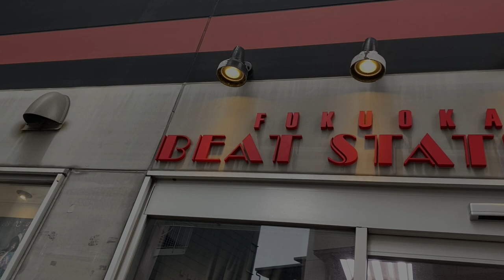2021.03.14 BUZZ-ER. Re:evidence tour in Fukuoka BEAT STATION【J-LODlive】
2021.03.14 BUZZ-ER. Re:evidence tour in Fukuoka BEAT STATION【J-LODlive】

―LINK―
【BUZZ-ER.オフィシャルウェブサイト】

[BUZZ-ER.　PROFILE]

2021年は五大都市ツアーを開催し名古屋、大阪、仙台、福岡を巡り、ファイナルZeppTokyoは大成功で幕を閉じた。
2021年秋冬には七大都市ツアーが決定しており、ファイナル東京公演は12月19日(日)品川ステラボールでの開催を予定している。